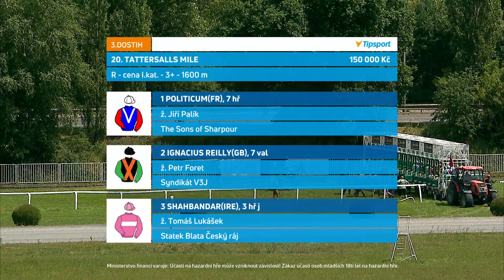CH - 25. 6. 2023 - 3. dostih - 20. TATTERSALLS MILE